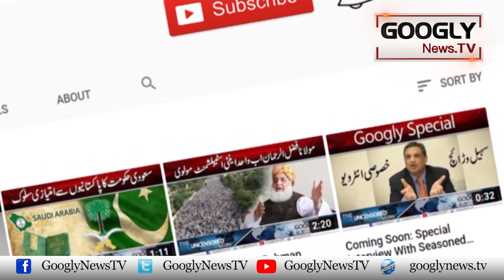Shah Rukh Khan Kei Film Pathan Nai Kamai Ka Naya Record Bana Dala | Googly News TV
Shah Rukh Khan Kei Film Pathan Nai Kamai Ka Naya Record Bana Dala